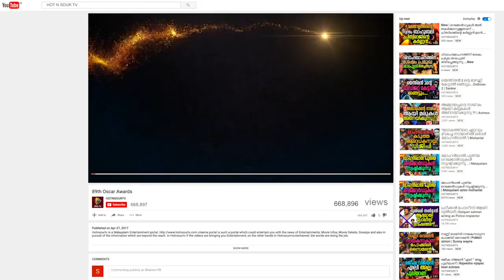പുണ്യാളൻ സിനിമാസ് - വിതരണ കമ്പനി | Punyalan Cinemas